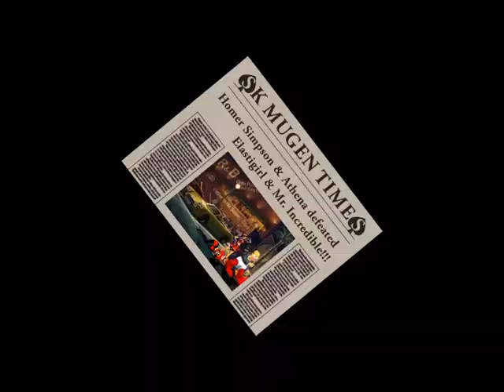SK MUGEN - Homer Simpson & Athena Asamiya vs Elastigirl & Mr. Incredible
Hi guys!! Today I'll show you a MUGEN team battle of Homer Simpson and Athena Asamiya vs Elastigirl and Mr. Incredible. I sent out The Incredibles from Pixar Animation Studio as the opponents. Elastigirl has the ability to stretch her flexible body, and Mr. Incredible has special attacks with his tremendous strength. Which team will win this battle? You can find out by watching the match battle. Enjoy ^_^

Characters:
Homer Simpson [Team S.M.R.T]
Athena Asamiya [Chloe]
Elastigirl [Warner]
Mr. Incredible [Warner]

Stage:
Live House "Old Line" - Garou: Mark of the Wolves